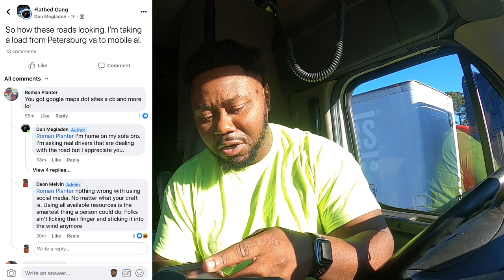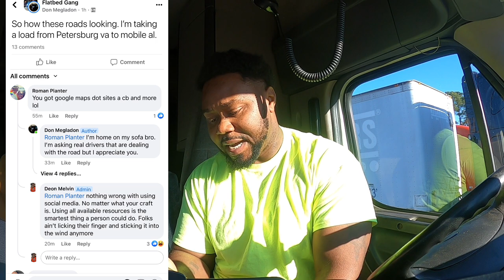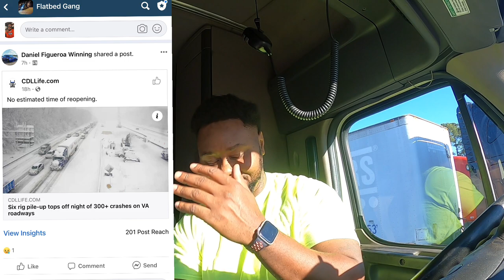Can Social Media Be Useful For Truckers? Facebook Groups For Example